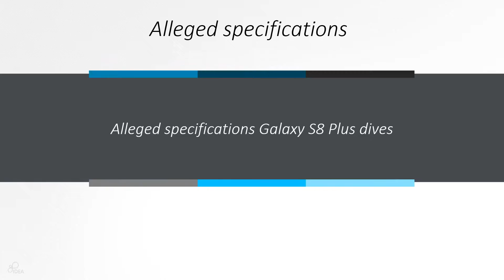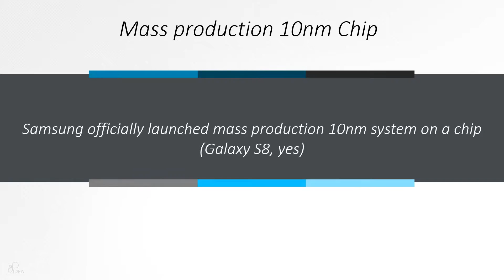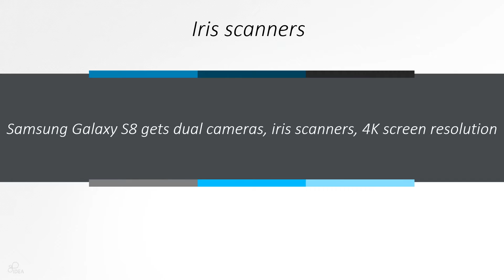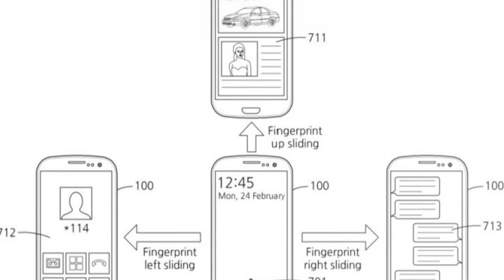هاتف جالاكسي اس 8 - Galaxy S8 ما الجديد ؟ ومتى يطلق؟